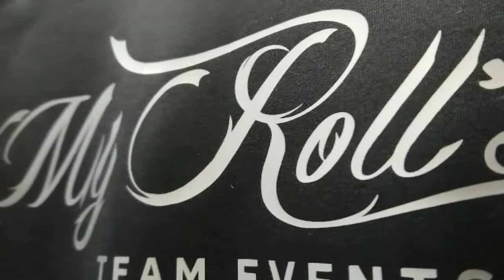Marquage textile - veste softshell - Normandie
👉 Nouveau marquage sur textile (vestes softshell) pour My Roll's Team Events !